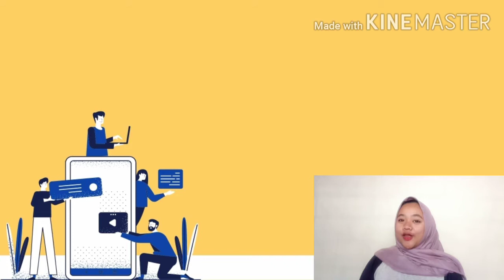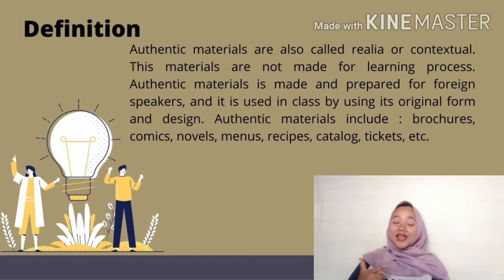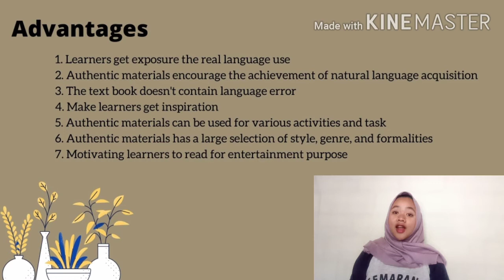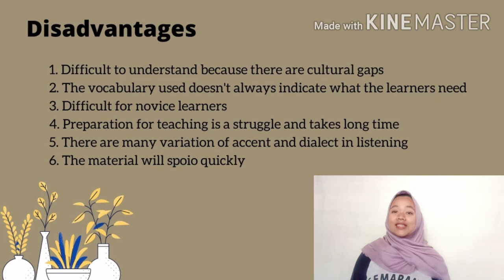CMD5A2 | Material Development : AUTHENTIC MATERIALS | @Zainal 'Arifin IAIN Surakarta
Name : Elenia Nadila
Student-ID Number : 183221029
Class : 5A
Subject : Curriculum and Material Development
Lecturer : Zainal 'Arifin IAIN Surakarta